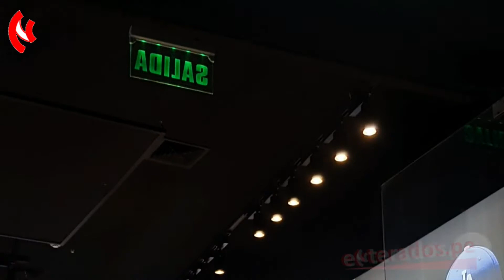New Era inaugura su quinta tienda en el Centro Comercial MegaPlaza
Estuvimos en la inauguración de la quinta tienda de New Era, marca líder en gorras a nivel mundial. Conversamos con Yasser Jara, Brand Manager de New Era Perú, quien nos contó más sobre la marca y sus proyecciones.